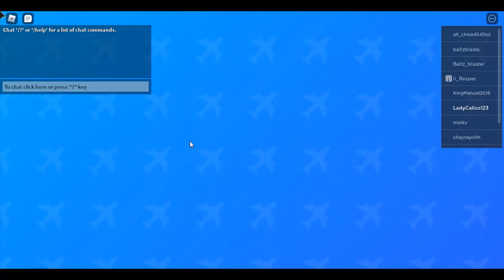I played "AIRPLANE 4" for the first time!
Hey my Calico Fans! Today, I attempt to play the newest story in the AIRPLANE saga: "AIRPLANE 4: ONE LAST FLIGHT"! I just seen this come out to ROBLOX, so I decided to give it a try! Links will be in the description below!

The Calico Family profile